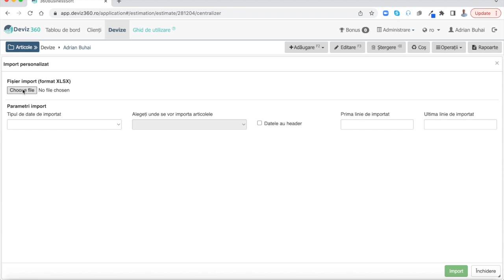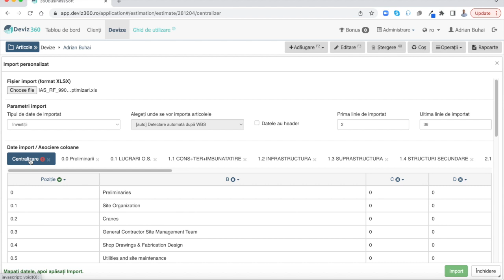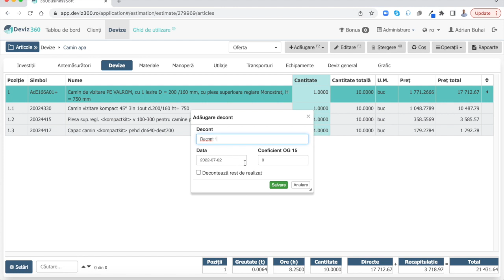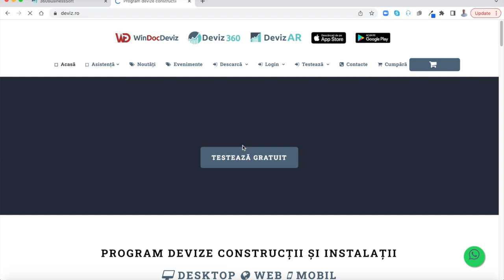Functii noi Deviz 360 Iunie 2022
Ne place să ascultăm cu atenție și să învățăm de la tine cum să dezvoltăm programele de devize, de aceea am creat două funcții noi pe care ți le voi arăta în video care urmează.

Import personalizat din orice fișier Excel și Decontare pe cantitate deviz.